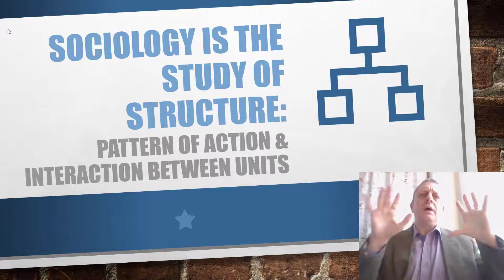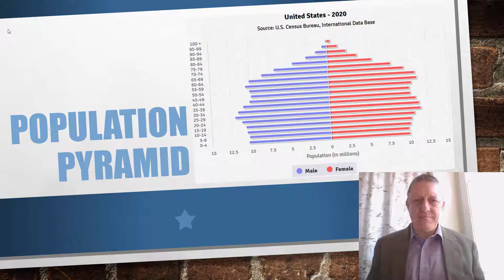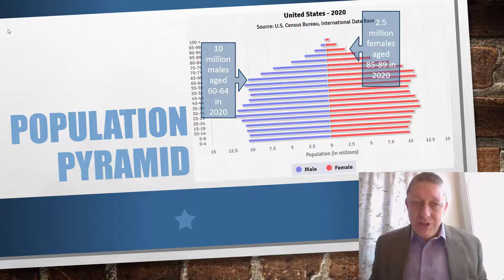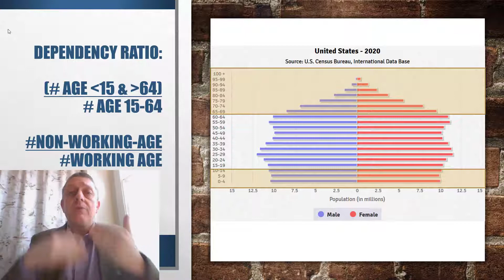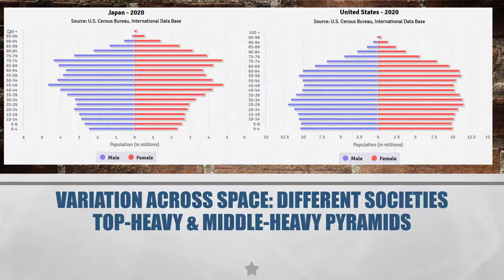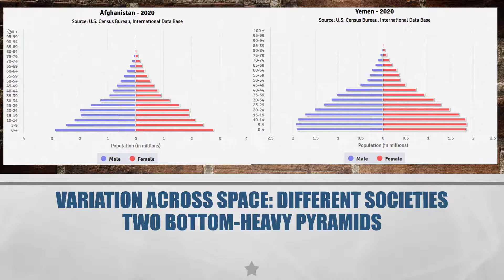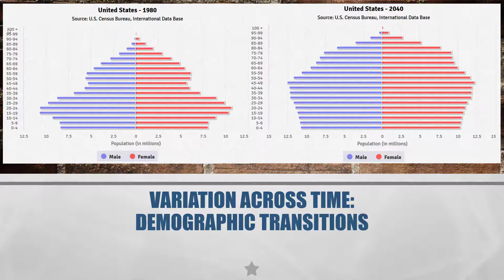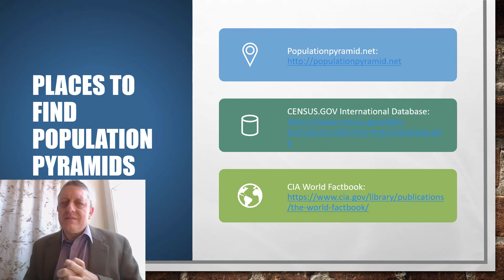Population Pyramids: How to Read them, How to Find them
In this video recorded for the University of Maine at Augusta Social Science program, we talk about population pyramids.  What are population pyramids?  How can one read a population pyramid?  Where can examples of population pyramids be found?  These questions are addressed briefly here.

Population pyramids are a central visual representation of social structure in demography, the study of the number, distribution, and composition of people.  Demography offers perhaps the conceptually simplest vision of social structure, since it is fundamentally based in mere counts.  Empirically speaking, counting people turns out to be very difficult indeed.